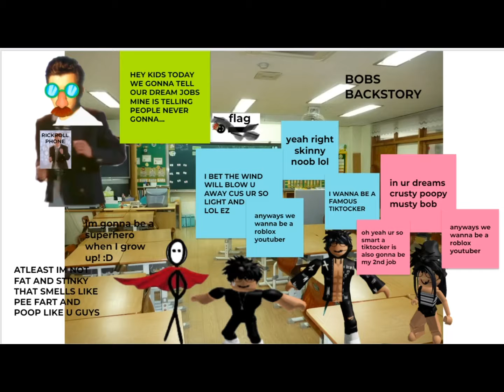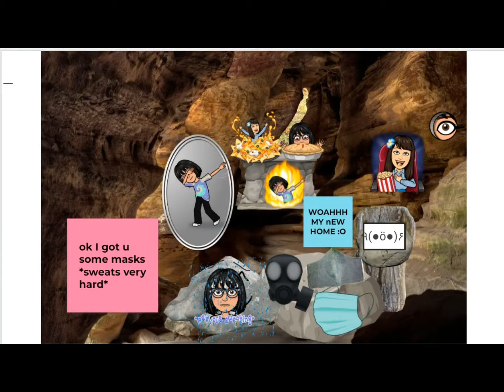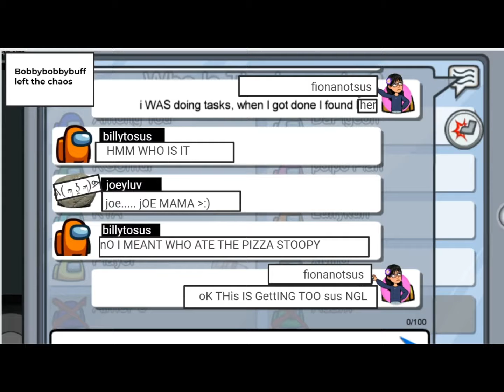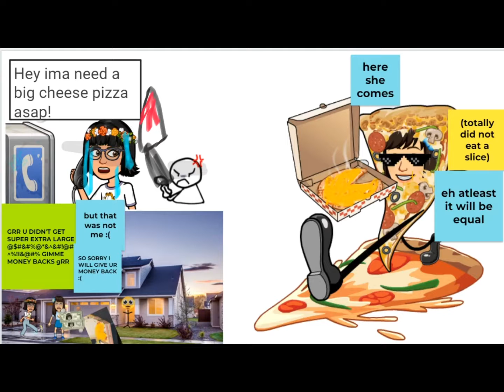Bob billy joey season 4-5